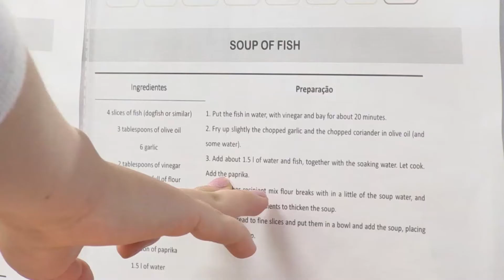U.Porto promoveu a Dieta Mediterrânea junto dos estudantes de mobilidade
Um grupo de estudantes internacionais, que estão a realizar um período de mobilidade na U.Porto, tiveram a oportunidade de aprender a confecionar uma refeição dentro do estilo Mediterrâneo. Este momento decorreu nas “cozinhas”da FCNAUP, no passado dia 27 de março, e foiseguido de um almoço convívio.